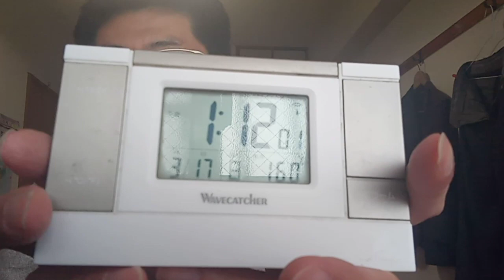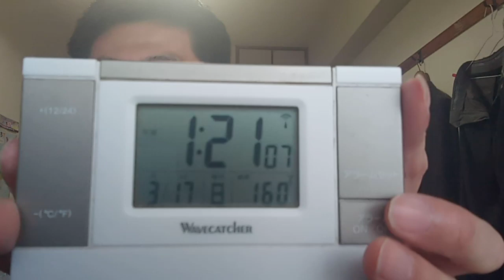KVID2355、ドジャースと韓国のチームとの試合と阪神タイガースの試合について１。２０２４年３月１７日